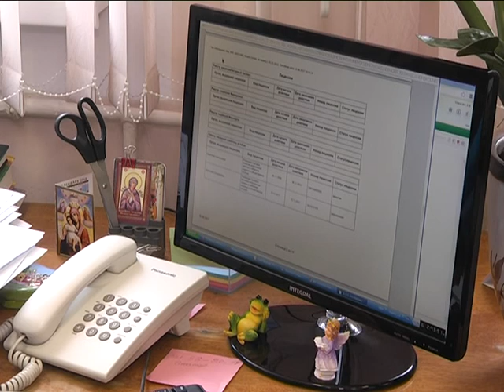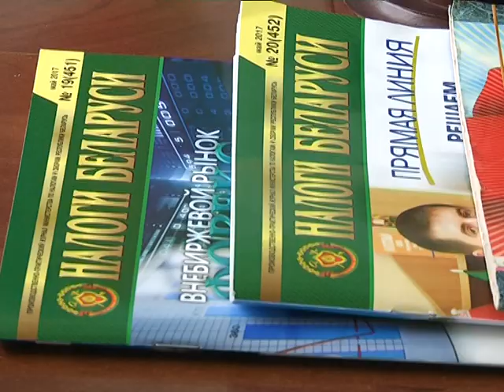2017-07-19 г. Брест. Зарплата в конверте - мина замедленного действия. Новости на Буг-ТВ.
Зарплата в конверте – мина замедленного действия» - говорят налоговые инспекторы, об этом знают все: и руководители предприятий, и служащие. И, тем не менее, многие предпочитают именно такой способ расчета. Однако, что такое зарплата в конверте? Кто-то видит лишь плюсы? – ошибочное мнение, ведь в будущем превалируют лишь минусы. Прежде всего, страдает пенсия, которая формируется из поступлений в Пенсионный фонд, чем ниже цифры официальной зарплаты, тем меньше впоследствии вы получите на заслуженном отдыхе. Низкий заработок предполагает невозможность получения кредита в банках, влияет на больничный и страховку. Список можно продолжать. Знают ли и понимают ли люди все это, и, прежде всего, руководители – ответ в материале выпуска.